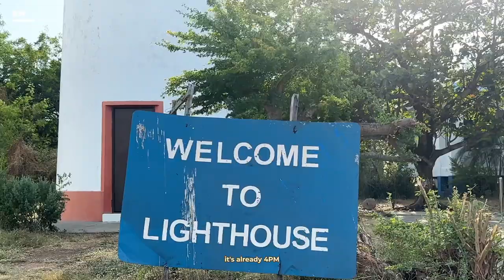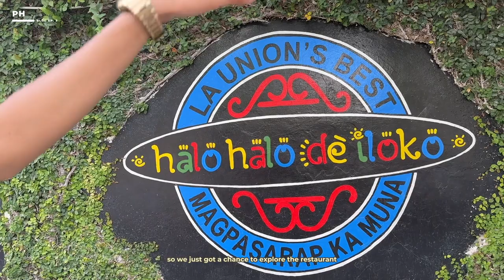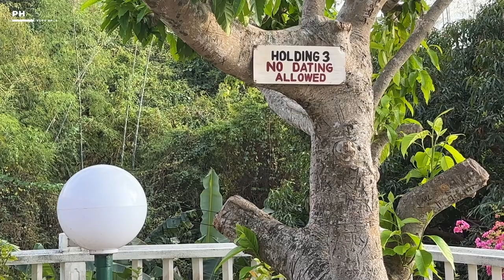last day in la union, exploring baguio nightmarket & strawberry farm | PH VLOG 🇵🇭 EP. 3